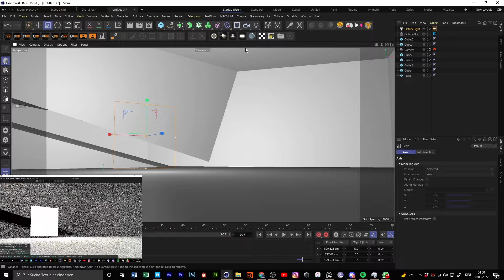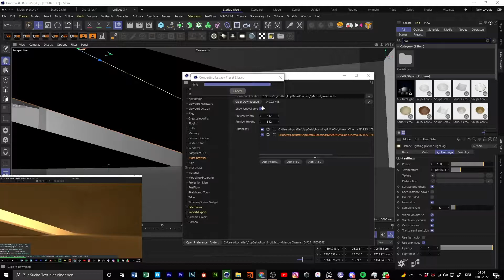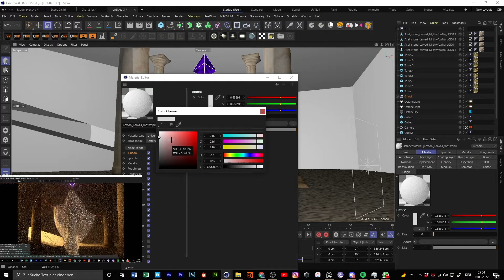Ghost Gold I Everyday/Daily render I Cinema4D and Octane render Speedart I Damongraphics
Discord tag: CGraphics#6639